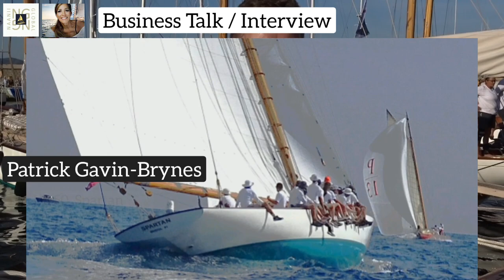NG SAIL tv Interview / Business Talk with Patrick Gavin-Brynes, Classic Yacht US50 Spartan, LVdST23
Business talk with  famous  Sailor 'Patrick Gavin-Brynes' and Crew member (Main-Sail Trimmer - this year) since 10 years of ICONIC  US 50 SPARTAN Classic Yacht, following their first Regatta at 'Les Voiles de Saint-Tropez' .
- Winner of 12th Centenary Trophy, Gstaad Yacht Club 2023
- and Winner of 'Les Voiles de Saint-Tropez 2023'